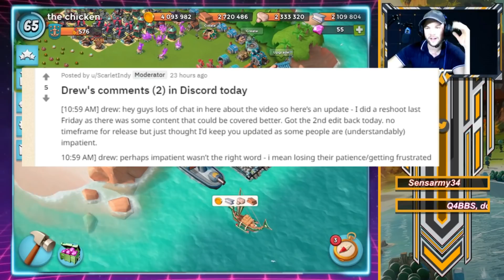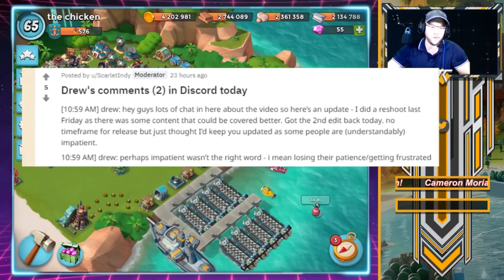NEW! Dev Video UPDATE NEWS! Boom Beach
►  Shirts
►  Coffee Mugs
►  Sweaters
►  & MORE!

- Gain Access to WEEKLY $25 Imitation Game Draft Challenge Giveaway & the Private Discord server for Sponsors & Patrons!

All Thumbnails Designed By: @SythoStudios